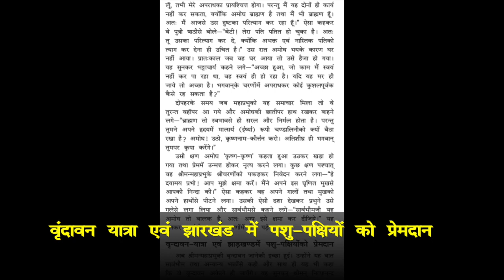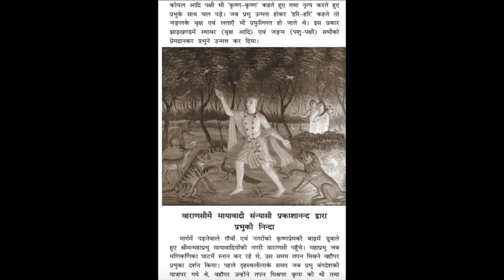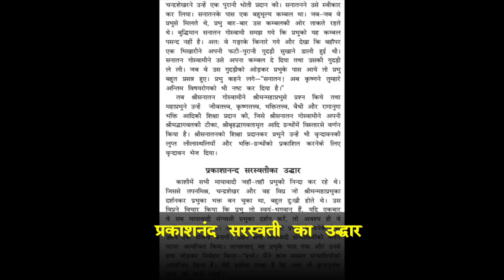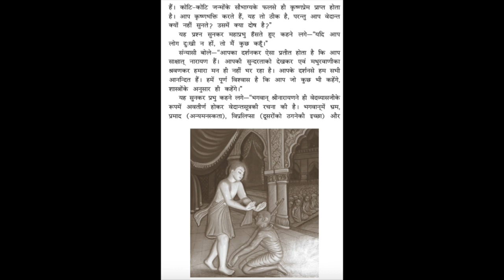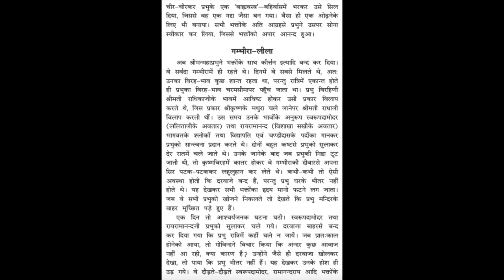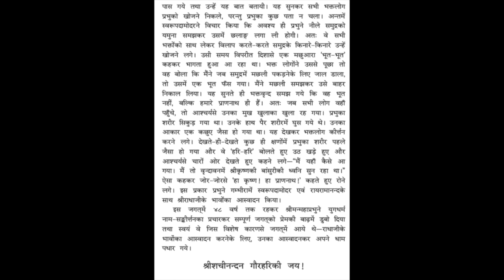Sri Caitnayacharitra-Piyush Audio Book-(hindi) Part 3/3- श्री चैतन्यचरित्र-पीयूष ऑडीओ बुक भाग ३/३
प्रस्तुत ऑडीओ बुक - 'श्री चैतन्यचरित्र-पीयूष' पर आधारित है, जिसे श्रील भक्ति वेदांत नारायण गोस्वामी महाराज ने बड़ी कृपापूर्वक सम्पादित किया है। यह ग्रंथ श्री चैतन्य भागवत, श्री चैतन्य चरितामृत से संग्रहित हैं।